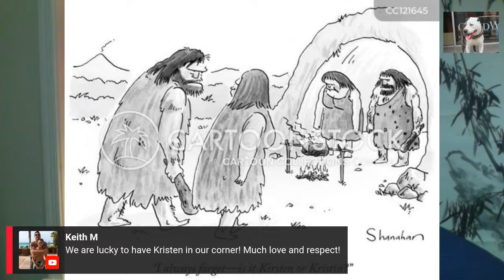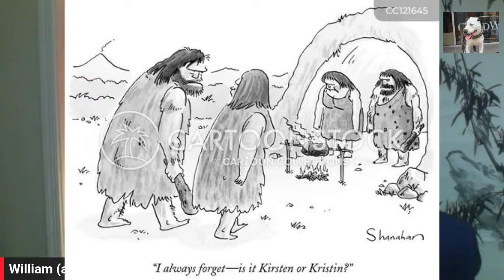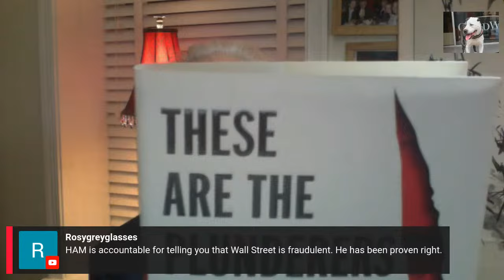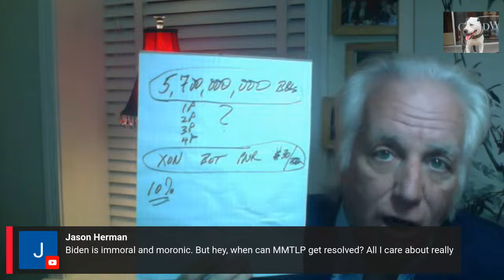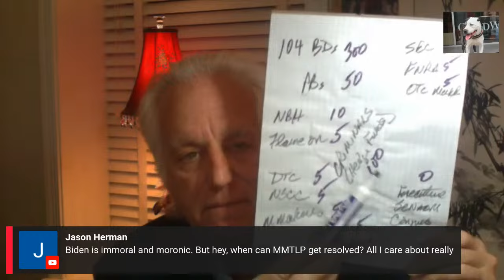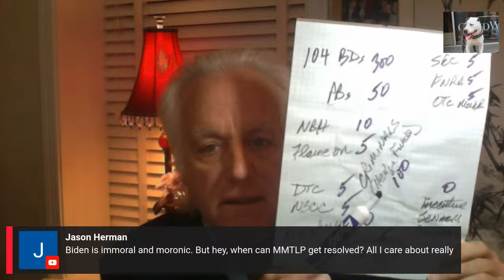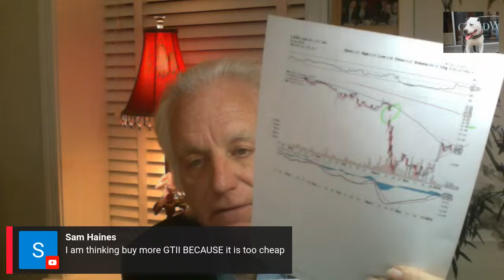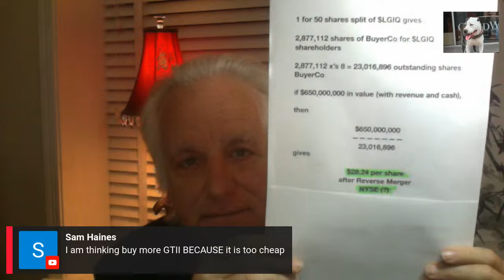"I never saw the sunshine 'til you turned out the light" KRISTEN SHAUGHNESSY & HAM!!!!! 10:45 AM